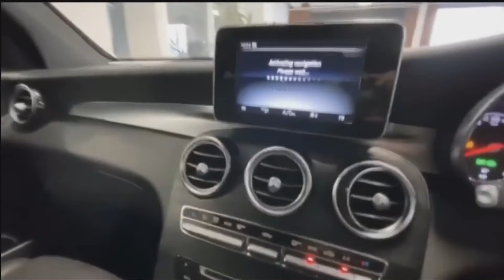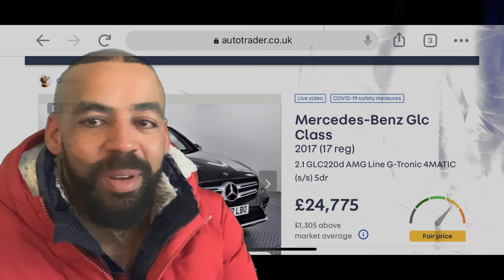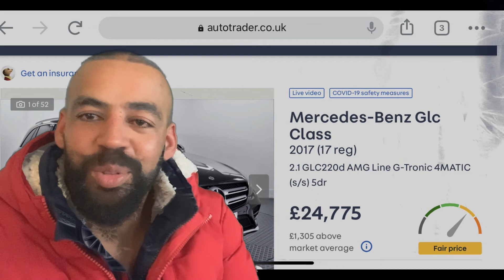MERCEDES GLS PRECO BR vs UK